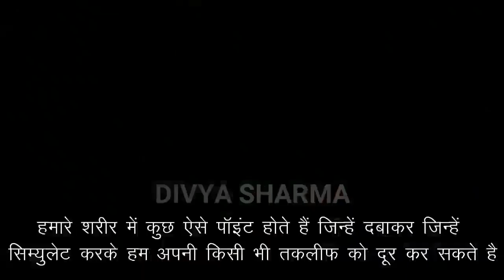कैसा भी कमर दर्द दबी नस साइटिका 1 जगह दबाए,backpain,Sciatica,Acupressure Points to relieve Back Pa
कैसा भी कमर दर्द दबी नस साइटिका इस 1 जगह दबाए, backpain Sciatica lowbackpain Dabinas in hindi
Healthy Life Motivation Channel Link :

नमस्कार दोस्तों,
1-कैसा भी कमर दर्द दबी नस साइटिका इस 1 जगह दबाए
2- sciatic nerve pain, sciatica pain relief, sciatica treatment
3- back pain, acupressure points, acupressure massage
4-acupressure points to relieve back pain, acupressure points for sciatica pain
5- acupressure points for sciatica, back pain relief, kamar dard ka ilaj

दिव्या शर्मा

15 दिन में एक बार जरूर करे पेट व् आंतों की सफाई | HOW TO: Detox your Body in 1 Day

 • 15 दिन में एक बार...

हाथ/पैर होते है सुन्न या सोते है तो हो जाए सावधान जानिए ये क्या है/इलाज-Numbness in Hands and Feet

 • हाथ/पैर होते है स...

Back Pain, दवी हुए नस, Slip Disc, Hips Pain का जड़ से सफल इलाज़ | सालो साल पुराना कमर दर्द

 • Back Pain, दवी हु...

पैरों में, टांगों की पिंडलियों या मसल में होता है दर्द तो रात को करे 1 कामLeg,Feet & Muscle Pain

 • पैरों में, टांगों...

पुरानी से पुरानी झाइयां न ही खीरा न ही आलू सिर्फ 1 इलाज |Get Rid Of Pigmentation, Dark Spots On Face

 • पुरानी से पुरानी ...

Numbness in Hands and Feet Part 2 in hindi Reason ,Treatment,Food | हाथ पैरों का सुन्न होना

 • Numbness in Hands...

पुरानी से पुरानी खांसी खत्म चाये में मिलाएं 1 चीज | How to Get Rids Of Caugh | Phlegm in throat,

 • पुरानी से पुरानी ...

15 दिन कैसा भी थायराइड जड़ से खत्म 2 इलाज | Natural Remedies For Thyroid | How To Cure

 • 15 दिन कैसा भी था...

थायरॉइड की बीमारी में जहर है ये चीज खाना | Thyroid me kya na khaye | Thyroid prevention

 • थायरॉइड की बीमारी...

साइटिका, दबी नस, स्लिप डिस्क, कमर दर्द 4 तरीको से हमेशा के लिए ठीक | Sciatica , Back Pain, Slip Disk

 • साइटिका, दबी नस, ...

क्या आपको एड़ियों में दर्द है जरूर जानिए ? | Heel Pain Cure Treatment | Heel Pain Relief

 • क्या आपको एड़ियों...

1 मिनट काफी है भयंकर से भयंकर एसिडिटी खत्म | How To Get Rids Of Acidity And Gas Problems

 • 1 मिनट काफी है भय...

घुटनों से आती है टक - टक की आवाज ,बैठ कर उठने में होती है तकलीफ तो देखिए | Knee Pain Treatment

 • घुटनों से आती है ...

इन 5 स्थितियों में बिलकुल नहीं खानी चाहिए लहसुन | Garlic should not eat at all in this disease

 • इन 5 स्थितियों मे...

2 अखरोट खोल देगें शरीर की ब्लॉक नसों को । Unblock nerves with walnut | health benefits of walnut

 • 2 अखरोट खोल देगें...

किन लोगों को नही लेना है नींबू का रस | Which people should not drink lemon juice

 • किन लोगों को नही ...

मर्दों का Stamina बढ़ाने वाले 10 फूड | Top 10 Food That Increase Stamina | Natural stamina booster

 • मर्दों  का Stamin...

थायराइड है तो रोज खाएं ये चीज थायराइड ठीक होने पर दोबारा नहीं होगा | Thyroid

 • थायराइड है तो रोज...

Protein For Pregnancy | स्मार्ट बच्चा चाहिए, तो गर्भावस्था के दौरान खाएं | pregnancy nutrition food

 • Protein For Pregn...

क्या आपको भी सुबह उठते ही होता है एड़ियों में दर्द | Heel Pain Cure Treatment | Heel Pain Relief

 • क्या आपको भी  सुब...

Herbal Gout Treatment | Diet To Control Uric Acid | Foods to avoid

 • Herbal Gout Treat...

कैल्शियम की कमी के मुख्य 5 लक्षण & बचाव | Symptoms of calcium deficiency

 • कैल्शियम की कमी क...

High Blood Pressure | एक चीज जरूर खाएं | अमृत है उनके लिए | Treatment for High BP

 • High Blood Pressu...

अगर रोज खा रहे है अश्वगंधा तो जरूर देखिए | Side Effects of Ashwagandha

 • अगर रोज खा  रहे ह...

Vajrasana yoga in hindi | Benefits of vajrasana yoga

 • Vajrasana yoga in...

 / indianmomcom

 / divyasharma